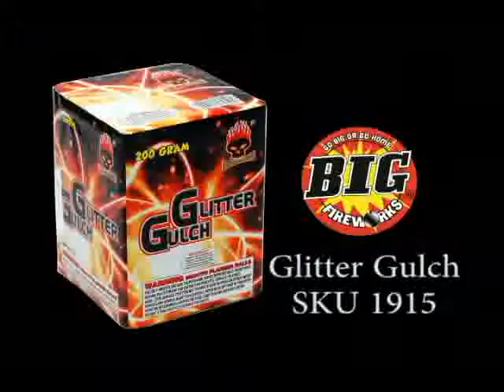1915 GLITTER GULCH